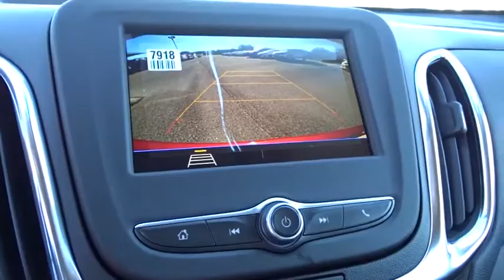2019 Chevrolet Equinox San Antonio, Houston, Austin, Dallas, Universal City, TX C19593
2019 Chevrolet Equinox

Gunn Chevrolet
12602 IH 35 North

2019 Chevrolet Equinox LT 22/29 City/Highway MPG It's all about the journey with the 2019 Chevrolet Equinox. The striking exterior of the Equinox features aerodynamic sculpting and signature LED daytime running lamps. And inside, theres plenty of space for you, your passengers and your stuff. Not to mention the dual-cockpit design features an integrated center stack, so everything is right within reach. If youve got your hands full, the available hands-free gesture liftgate opens with just the gentle kicking motion of your foot. Whats more, a programmable memory height can be set for easy reach or to accommodate areas with low ceilings. The 60/40 split-folding rear seats fold flat to create a generous 63.5 cu. ft. of cargo room, so theres no shortage of space. The Equinox offers a trio of powerful engines to choose from  1.5L turbo, 2.0L turbo and 1.6L turbo-diesel  so you can find one thats right for you. And not only that, fuel-saving stop/start technology comes standard on all three. Available switchable all-wheel drive also helps you travel more efficiently. The Equinox connects you to more than just the road with technology features, including an infotainment system, built-in Wi-Fi, Apple CarPlay and Android Auto compatibility, wireless charging, up to 6 USB ports, teen driver technology and myChevrolet app access. Youll also find a comprehensive suite of safety features such as low speed forward automatic braking, lane keep assist with lane departure warning, forward collision alert, front pedestrian braking, adaptive cruise control with camera, rear vision camera, rear cross traffic alert, rear park assist and lane change alert with blind zone alert.